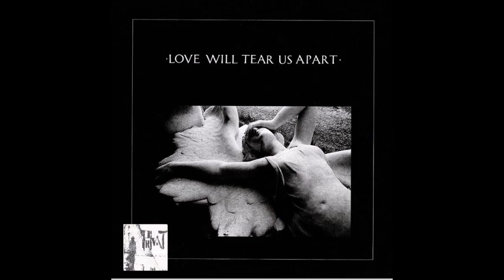Joy Division - Love Will Tear Us Apart (12 Version) - 1980